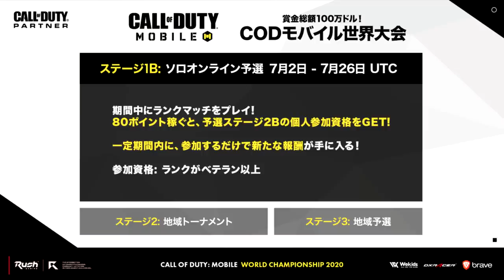Rush Gaming最弱は誰だ？CoD Mobile最弱王決定戦。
予選概要

【ステージ1B】
・週末にランクマッチをプレイして80ポイント稼ぐと、予選ステージ2Bの個人参加資格が手に入ります

・参加するだけで報酬をGET

賞金総額は100万ドル！（約1億円）

参加資格
ランクがベテラン以上

予選期間
7/2 - 7/6
7/9 - 7/13
7/16 - 7/20
7/23 - 7/2

ダウンロードはこちら！

Call of Duty: Mobile World Championshipsの詳細についてはこちら！